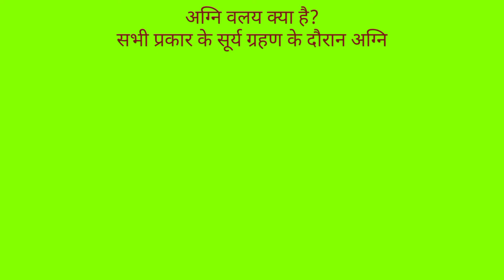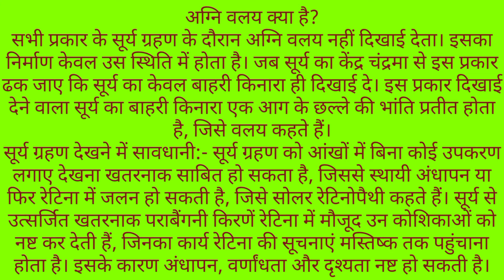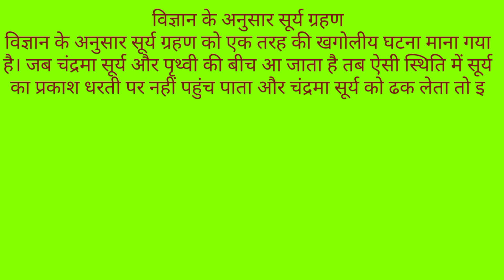essay on solar eclipse in Hindi।। सूर्य ग्रहण पर हिंदी में निबंध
About channel

धन्यवाद

solareclipse # essay # gyanribatan